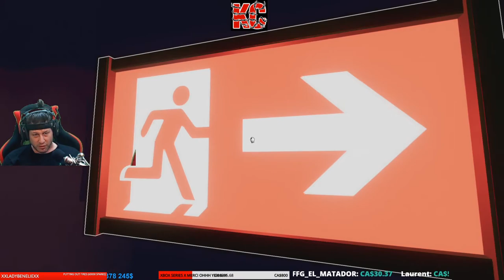Superliminal Live Gameplay Épisode 2 Fr Karibou Canadien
Superliminal est un jeu de puzzle à la première personne inspiré par les jeux de perspectives et les illusions d'optique. Le joueur doit résoudre des casse-têtes impossibles en sortant des sentiers battus et en apprenant à s'attendre à l'inattendu.